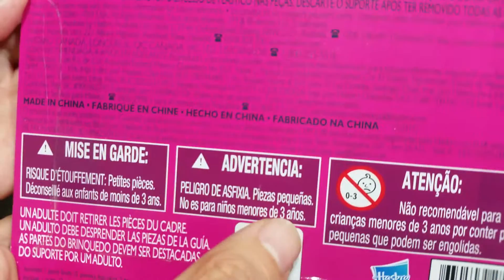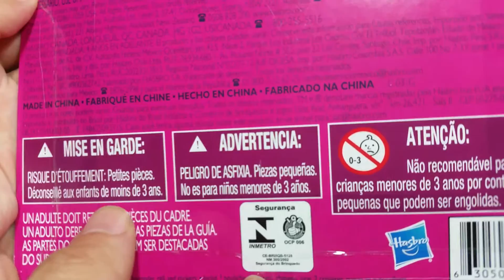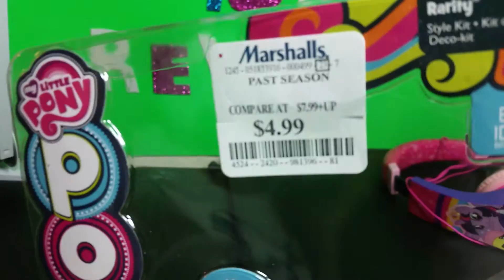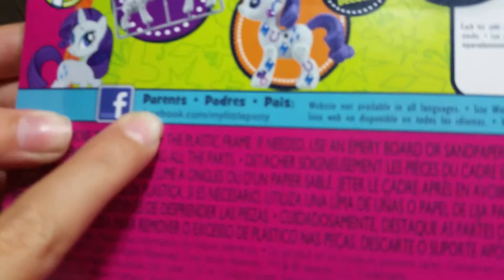Rarity pony pop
My little pony pop rarity style kit